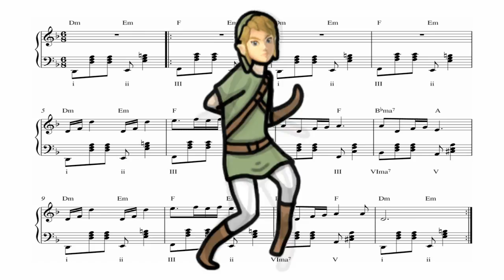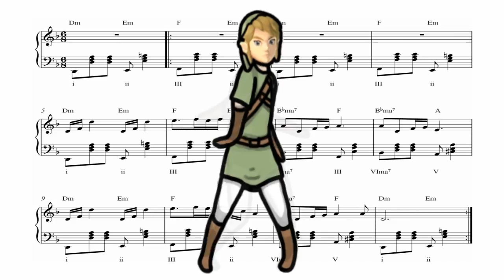🎵 Chiptunes - Zelda: Ocarina of Time "Song of Storms" - Fakebit Remix